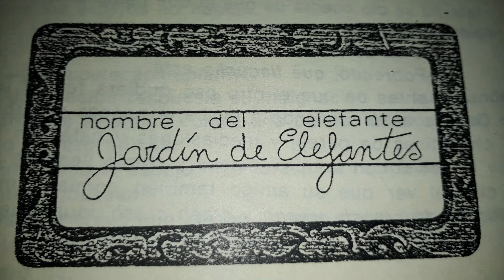"Capítulo III - Donde se cuentan las catastróficas aventuras de una señora y su nene"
Este es un cuento de María Elena Walsh que se encuentra en el libro "Cuentopos de Gulubú"
Se trata de una historia disparatada en donde abundan las exageraciones como recurso literario.
Se encuentran muchas alusiones a la canción de la autora "Osías, el osito", quien también hace desmanes por la misma calle Chacabuco.
Tierna y divertida, para todas las edades.